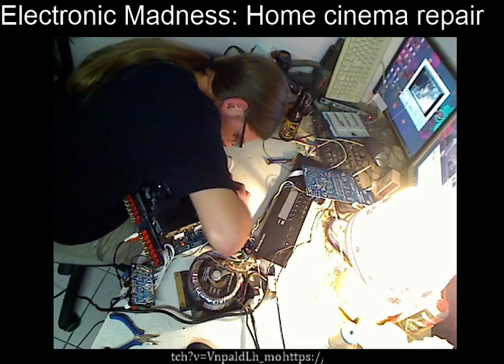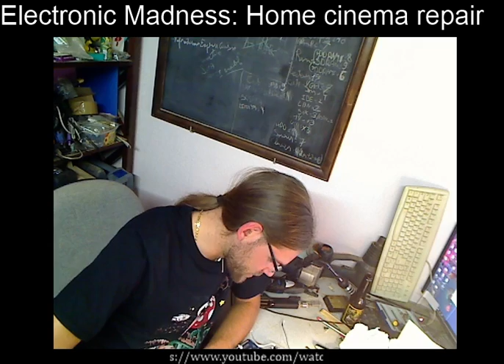Electronic madness: repairing home cinema amplifier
Repairing my Home Cinema Amplifier.
Bonus: Magnificent firework at the end!